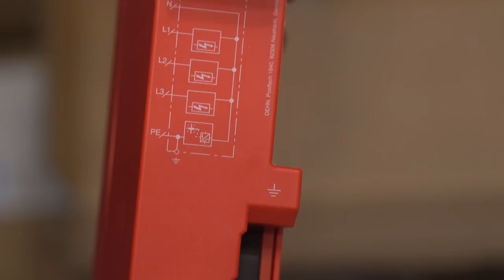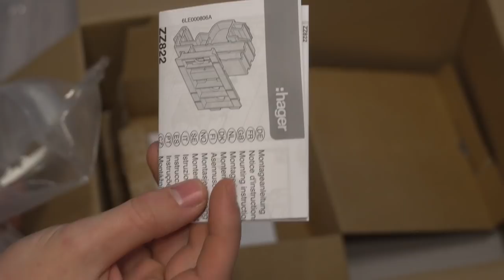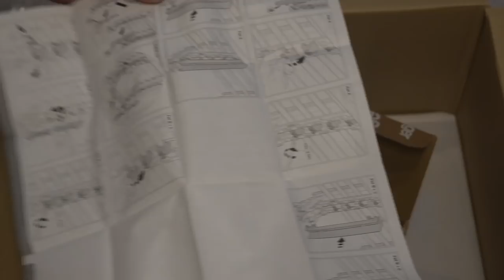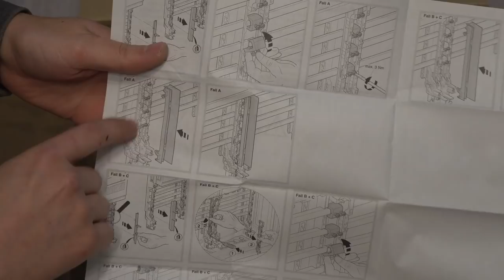Hausbau Teil 44 (Löcher für UP-Dosen senken)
In dem Video senke ich die ersten Löcher für die Unterputzdosen und packe mit euch das Zubehör für die Zähleranlage aus.

Dosensenker 82mm

Meine Amazon-Wunschliste:

Mein Vorteil: Provision vom betreffenden Online-Shop oder Anbieter.

5 Sicherheitsregeln: Freischalten, Gegen Wiedereinschalten Sichern, Spannungfreiheit feststellen, Erden und kurzschlißen, Benachbarte unter Spannung stehende Teile abdecken oder abschranken